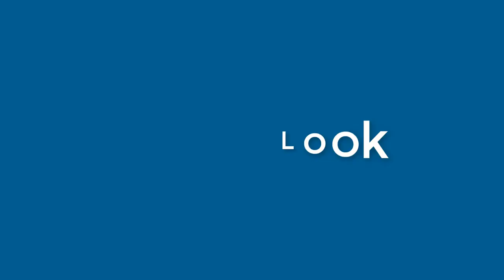Jerry Hines - appearance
Name Look - Jerry Hines - appearance. In this video we present "Jerry Hines" name look and feel in various scenarios.
This video will cover:
How does "Jerry Hines" look as a personal letterhead?
How does "Jerry Hines" look on a business card?
How does "Jerry Hines" look on a computer/laptop screen?
How does "Jerry Hines" look with different background colors?
How does "Jerry Hines" look with various fonts?